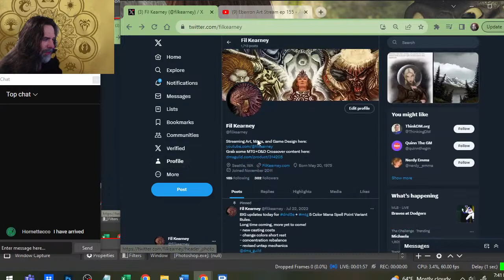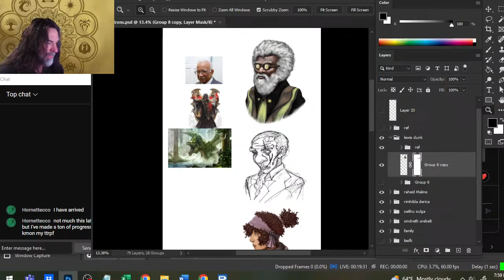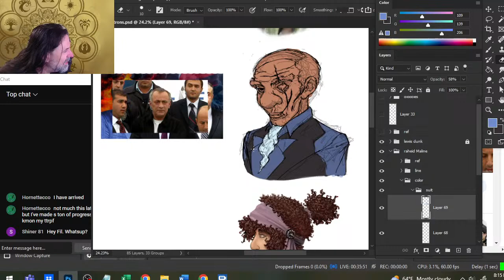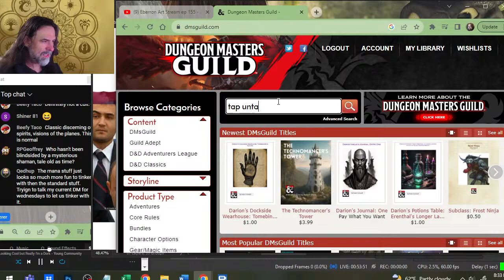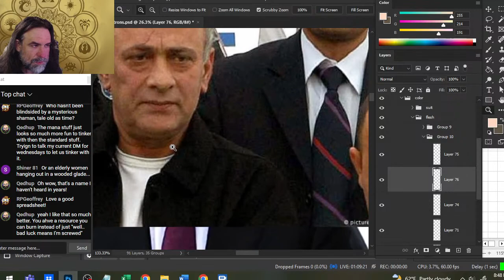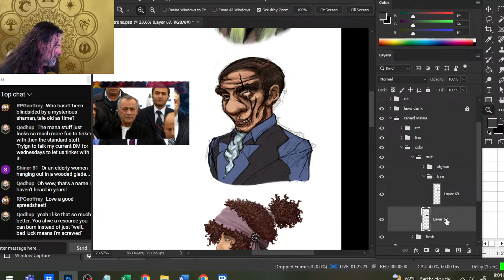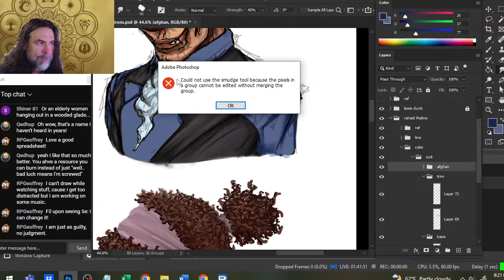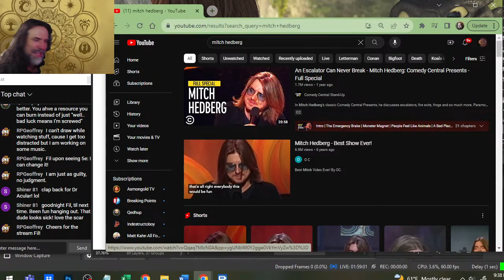Eberron Art Stream ep 155 - Adventure Hook Patrons 9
sketching plot hook patrons!

Find out more about my work on DMsGuild:
mtg 5 color mana spell point variant rules